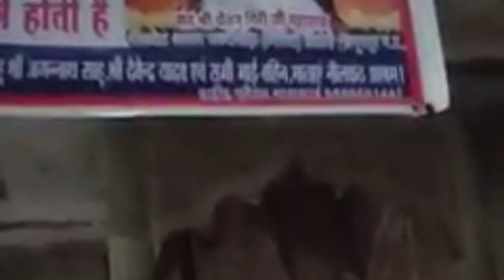नर्मदा परिक्रमा - नीळकंठेश्वर महादेव आश्रम, मिरिया, अमरकंटक प्रवेश द्वार।संदिप परांजपे